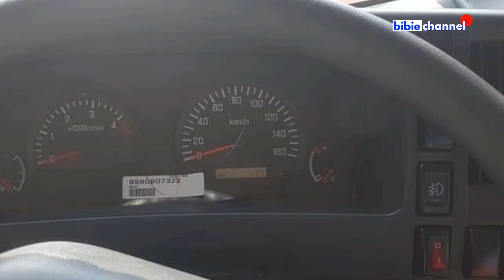Release Terbaru ! Elf NLR Series 2019 Karoseri Edi Putra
Release Terbaru ! Isuzu Elf NLR Series 2019 Karoseri Edi Putra